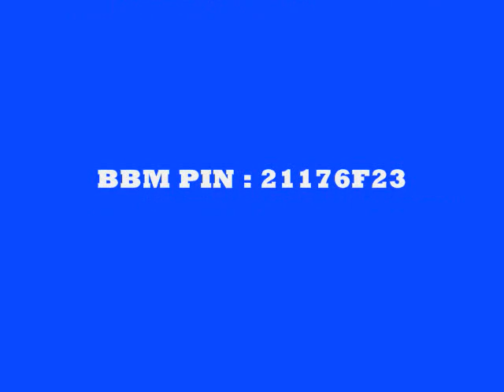Danger Matic - Thank You Jah - First Them Riddim (Smokeshop Productionz)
vybz kartel movado jah cure swick link ziggy eva strap danger matic first dem riddim eyesus jahvinci team smokeshop toronto canada vertex aidonia popcaan  munga i octane konshens marlon binns ang iyara